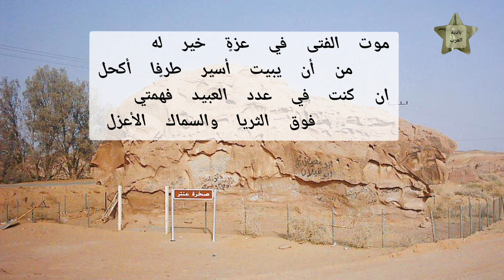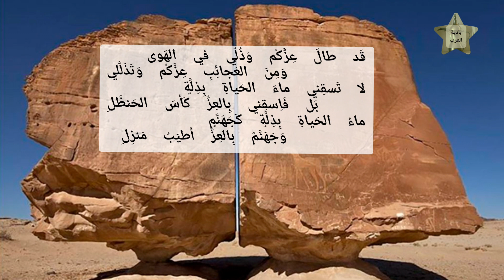حكّم سيوفك قصيدة عنترة بن شدّاد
قصيدة عنترة بن شدّاد
حكّم سيوفك في رقاب العذّل